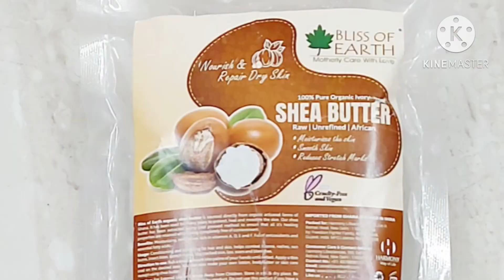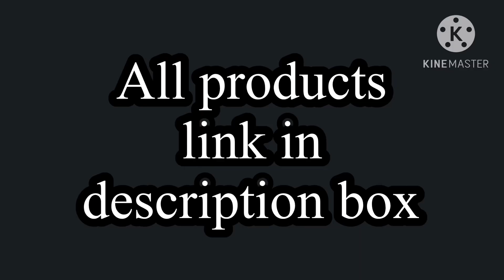Amazon products |budget friendly and affordable |monicalizapraveen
Hello everybody 💜💜💜

Today’s video is about common household products which I got from Amazon for a low price.
The prices for these products are budget friendly and very affordable.

Checkout the links for the products…..

Tata tea gold

Organic bamboo toothbrush

Bottle cleaning brush

Go well Kacchi neem comb

Bru instant coffee

Soft touch fabric conditioner

Dabur meswak toothpaste

Ambi pur room freshner

Foot hydration sock mask

Oral B family pack toothbrush

Shea butter

Garnier hydrabomb eye serum mask

Silicon mold

Flat mop pads